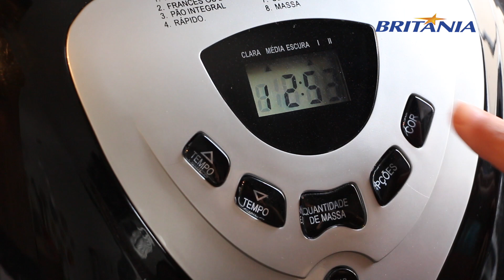Receita de Pão de Fibras | Panelaterapia e Britânia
A Tati Romano, do blog Panelaterapia, fez uma receita deliciosa de Pão de Fibras usando a Panificadora Multipane Britânia 😍🍞.